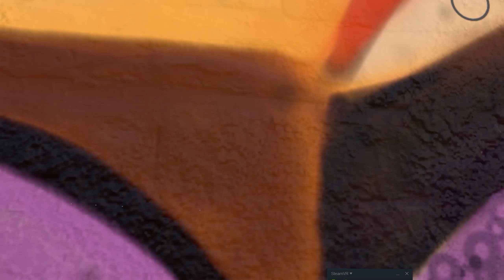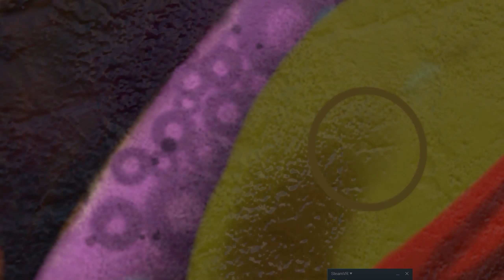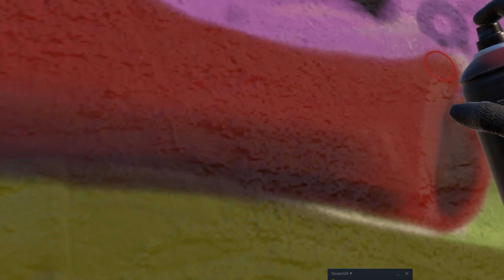My first piece in Kingspray Graffiti, ( Speed Painting ) pt 2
Here's my first attempt at creating a mural in VR. The software is called Kingspray Graffiti, and I'm playing it on the Oculus Rift. I'm pleased with the outcome.